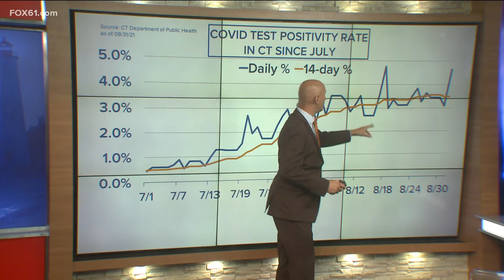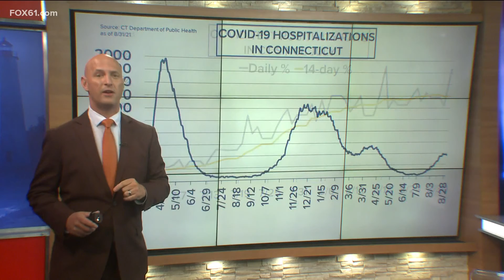Connecticut's COVID-19 delta wave may be plateauing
Test positivity rate has stabilized despite Tuesday's jump.